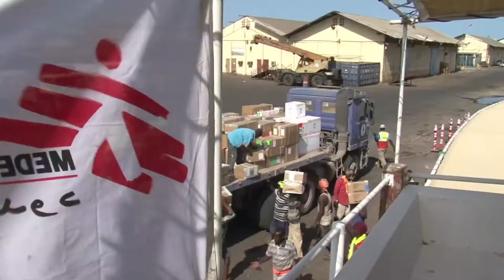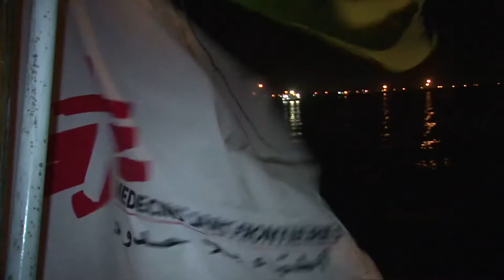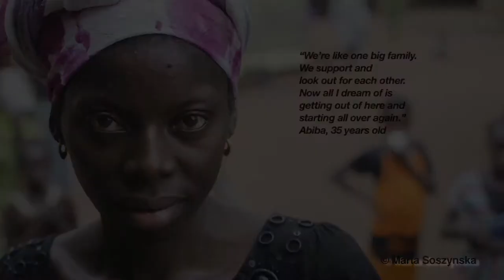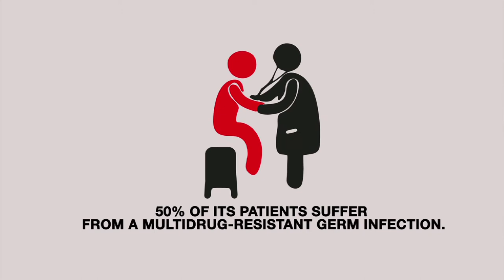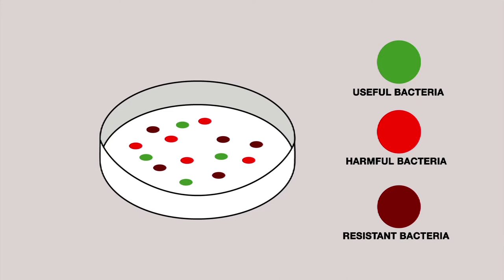A Month in Focus: June 2015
This month in Doctors Without Borders/Médecins Sans Frontières (MSF): attacks on Yemen airport challenges humanitarian assistance, advances from ISIS displaces many in northern and central Iraq, and --following the 2013 civil war-- tensions rise again in South Sudan.

Moreover, in the Central African Republic hundreds take refuge in Carnot Church , we learn how antibiotic resistance affects public health, and Dr. Abubakr Bashir Bakri speaks on the under-reported crisis of Boko Haram’s destruction in Nigeria.